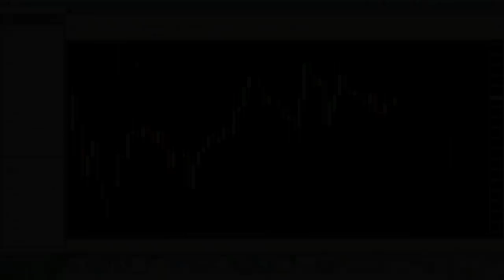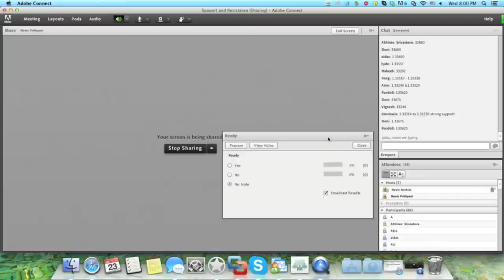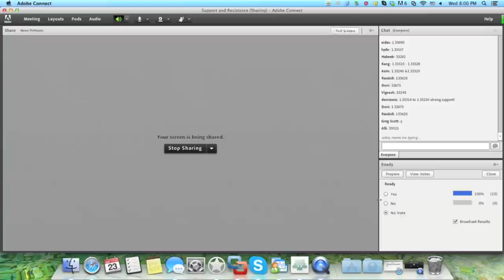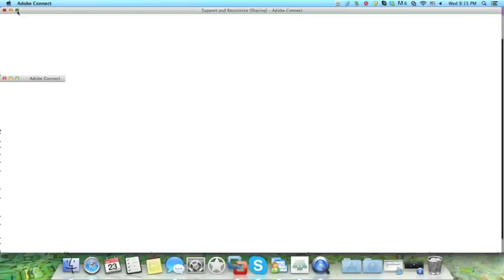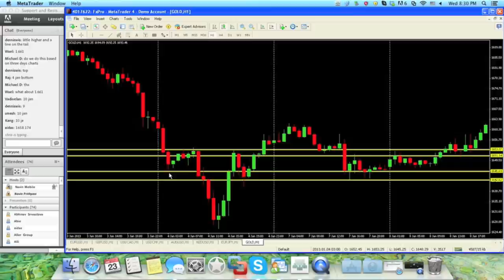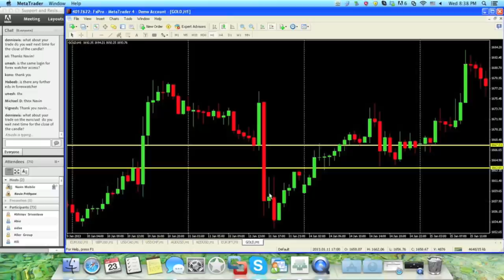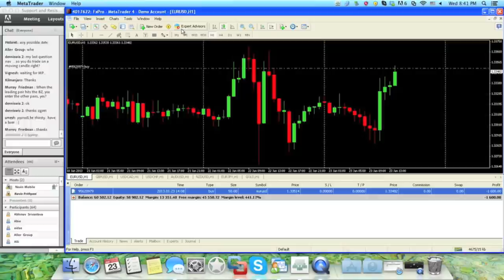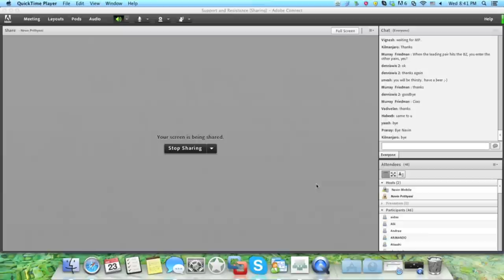How to Draw Support and Resistance Properly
Forget Your Ruler! Draw Support and Resistance Like a Profit Machine.

Learn my proven intra-day trading strategy designed to maximize returns. Discover how I've cracked the code to consistent profitability in the fast-paced forex market. Whether you're just starting out or a seasoned trader, my expert guidance will take your trading to the next level.

Join the Urban Forex community and start your journey to financial freedom today!

Useful Links 🔗